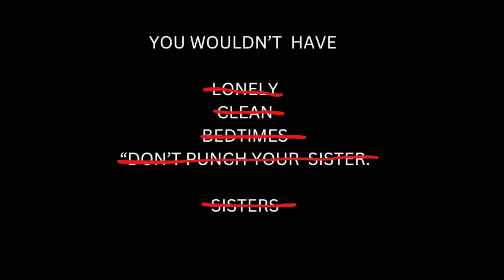If I Were in Charge of the World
The recent chocolate crisis, for some reason, turned my mind to childhood and children's literature. Judith Viorst's "Alexander and the Terrible, Horrible, No Good, Very Bad Day" was a favorite to read to my grandchildren. And her poem (If I Were in Charge of the World) feels like she wrote it with all children like Alexander in mind. It was fun to see life's challenges through the eyes of a child again.  And thank you to all the photographers from Unsplash for their photos used in this movie version and to Alyssa Stevenson for the one used in the Thumbnail.